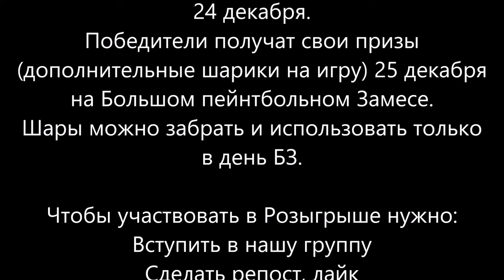пейнтбол в парке горького алматы тренировка по спорт пейнтболу клуб скорпион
18 ДЕКАБРЯ 10:00 ЛЮБИТЕЛЬСКИЙ ТУРНИР ПО ПЕЙНТБОЛУ 3 на 3.
«Кубок Бешеного Хомяка» Второй этап.
Заявки на участие для команд и одиночек подавать заранее.

25 ДЕКАБРЯ ЕЖЕГОДНАЯ-НОВОГОДНЯЯ ИГРА.
«Дед Мороз против Санта Клауса».
Большой пейнтбольный Замес в клубе Скорпион.

Начало 10:00, 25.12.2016 ПК Скорпион
Алматы, Загородный комплекс за ГРЭСом

Друзья участвуйте в новогоднем розыгрыше пейнтбольных шаров,
который пройдет за день до Большого Замеса 24 декабря.
Победители получат свои призы (дополнительные шарики на игру) 25 декабря на Большом пейнтбольном Замесе.
Шары можно забрать и использовать только в день БЗ.

Чтобы участвовать в Розыгрыше нужно:
Вступить в нашу группу
Обязательно присутствовать на БЗ!

Принять участие в новогодней Большой игре может любой желающий.

Большой пейнтбольный Замес будет проходить в самом большом пейнтбольном парке РК Казахстан, состоящий из 8 игровых карт-площадок.

Стоимость:
Вход прокат 6 000 тг (500 шаров+ экипировка)

Стоимость со своим оборудованием: 2 000 тг. (вход, аренда поля).
Шары: 8 500 тг = 1 коробка (2000 шаров).

Просьба ко всем, кто приедет, звонить и подтверждать свое участие.
Запись на БЗ ОБЯЗАТЕЛЬНА!

Приезжайте сами и приглашайте друзей! Оторвемся вместе на новогодней игре!